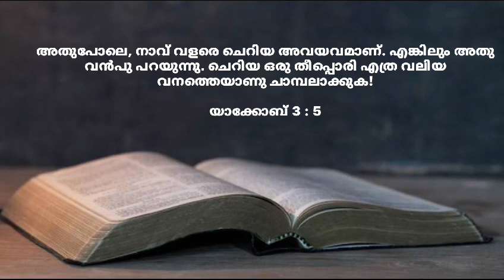Rev. Fr. Louis Vellanickal, Jacob 3: 5.